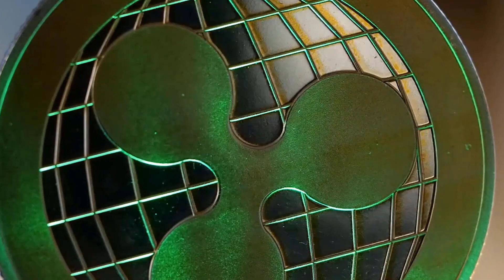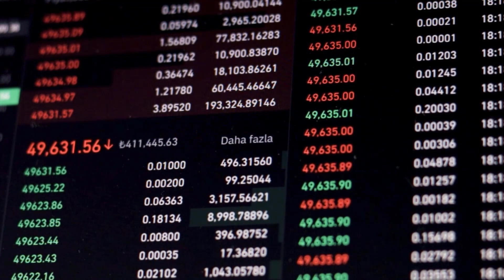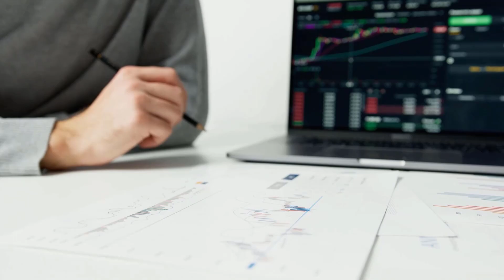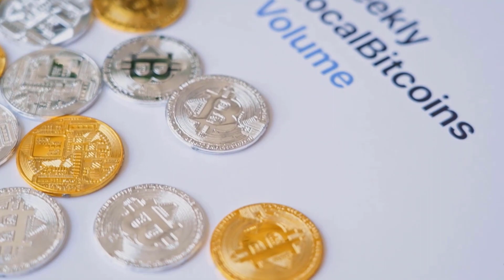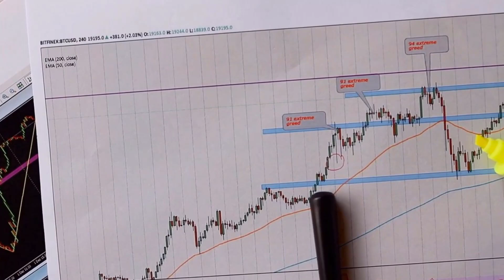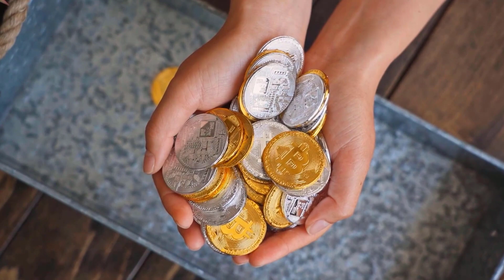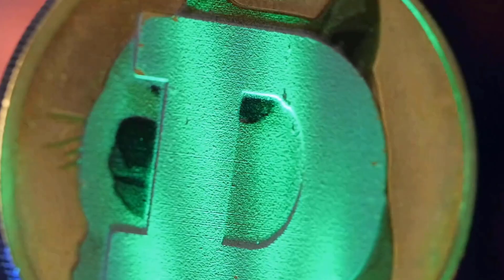ETH LAST WARNING BEFORE YOU LOOSE EVERYTHING - ETHEREUM PRICE PREDICTION